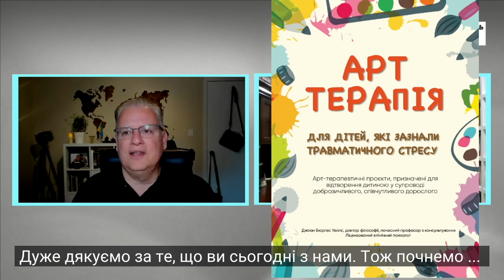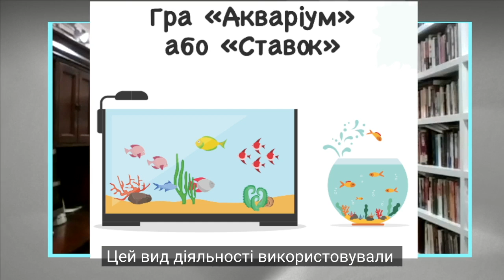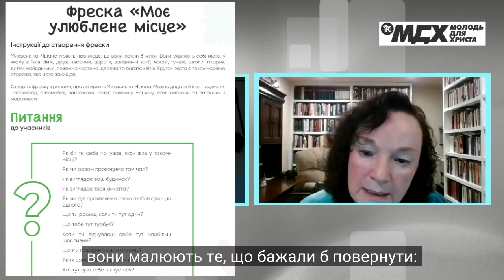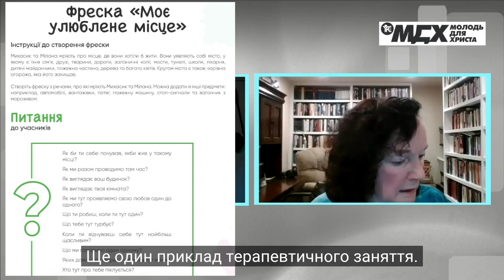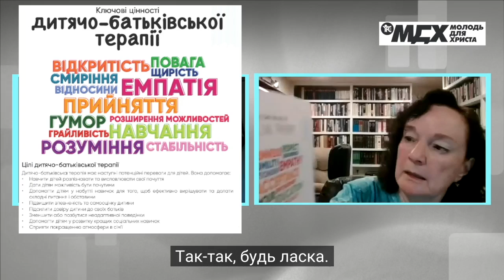Art Therapy for Traumatized Children (Ukrainian Subtitles)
Dr. Mike Manna interviews licensed clinical psychologist, Dr. Joan Wells of Denver Seminary about a new resource available in English and Ukrainian which helps children workers and parents use Art Therapy with traumatized children. Children from Ukraine are especially considered for this free resource. Click one of the links below to get this resource:

Доктор Майк Манна бере інтерв’ю у ліцензованого клінічного психолога, доктора Джоан Уеллс з Денверської семінарії, стосовно нового ресурсу, доступного англійською та українською мовами, який допомагає батькам і дитячим служителям застосовувати арт-терапію у роботі з травмованими дітьми. Цей безкоштовний ресурс, зокрема, направлений на допомогу дітям з України. Щоб отримати до нього доступ, натисніть одне з посилань, наведених нижче: